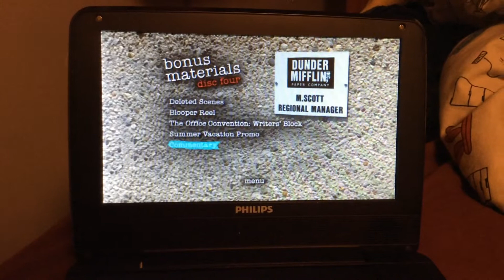the office season 4 on dvd disc 4: scenes if you click bonus materials, commentaries, & languages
bonus materials: Michael Scott’s parking spot
commentary: Dwight Schrute’s desk & the DUNDER MIFFLIN INC, PAPER COMPANY workplace
languages: Toby Flenderson’s desk